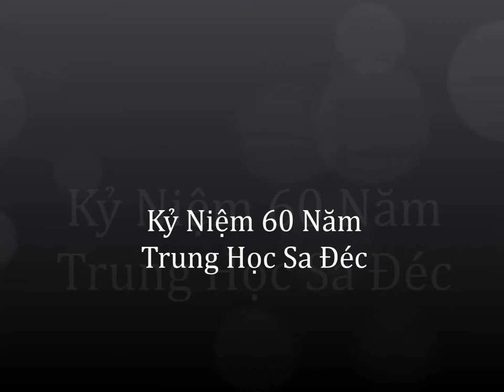Kỷ Niệm 60 Năm THSD p2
Trường Trung Học Sa Đéc